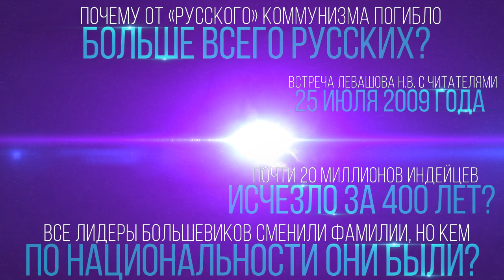В мире на русских повесили все мерзости, в том числе коммунизм, ключ к человеку (Левашов Н.В.)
Почему от «русского» коммунизма погибло больше всего русских?
Почти 20 миллионов индейцев исчезло за 400 лет?
Все лидеры большевиков сменили фамилии, но кем по национальности они были?

Какие формы социальных организаций, активностей, могут быть наиболее эффективными, в организации пробуждения, реализации, каждый начнёт помогать, люди должны найти друг к другу ключик, время, особенно в России, какое дело людям до прошлых веков, кто были наши предки, без знаний прошлого не существует будущего, во всём мире на русских повесили все мерзости, русский коммунизм – зараза, это ложь, я - русский, навязал такую систему, почему должен уничтожать свой народ, я - сумасшедший, или я чёрный, тёмный, коммунистическая система, Советском Союзе, СССР, Российская Империя, больше всего пострадал русский народ, от 70 до 80% славян погибло, русских, украинцев, белорусов, уничтожались лучшие люди нации, специально это делали, русский коммунизм, должны были бы процветать, все до одного лидеры большевиков – иудеи по национальности, взяли русские фамилии, как Ленин, Троцкий, Каменев, Рыков, Ленин Владимир Ильич, Троцкий Лев Давидович, Каменев Лев Борисович, Рыков Алексей Иванович, не меняет сути, какую идеологию несли, у многих русских осталась вина, русский народ уничтожали всегда, помогал другим народам, ни один народ на территории Российской Империи не был уничтожен за всё время, даже кто приходил с оружием - не были уничтожены, свободная демократическая страна, Соединённые Штаты Америки, США, Америка, статистика, на момент открытия Колумбом, Христофор Колумб, это не открытие, на территории Северной Америки, проживало 2200 племён, численность населения, порядка 20 миллионов, сколько проживало в то время в Европе, сегодня в Европе проживает порядка 300 миллионов человек, в Северной Америке сейчас 800 тысяч американских индейцев, загнаны в резервации, в Калифорнии есть, полупустыни, земля усыпана камнями, собственной земле живут в худших землях, на момент появления испанцев и португальцев, осталось 500 племён и народов, 1700 племён и народов исчезли полностью, за 400 с лишним лет, в некоторых остались по несколько десятков человек, уже их нет, не племя и не народ, печальный след, хаять, грузинам, спасли от уничтожения, грузины были полностью спасены от уничтожения, введены русские войска, вырезали бы всех и ассимилировали, Россия - плохая, досада, неблагодарность, у американцев некому возражать – всех вырезали, убили, уничтожили, в 1975 году были возмущения индейцев, американские власти, армия, расстреляли и всё, некому жаловаться, весь мир знает об этом, молчат, самая свободная страна демократического мира.

Отрывок из встречи Левашова Николая Викторовича с читателями 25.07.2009. № 26: 2:07:56 - 2:13:50. В ролике обработан звук, добавлена заставка, добавлены иллюстрации.